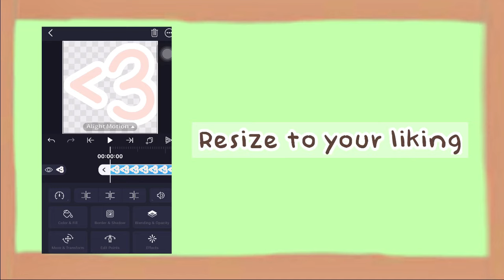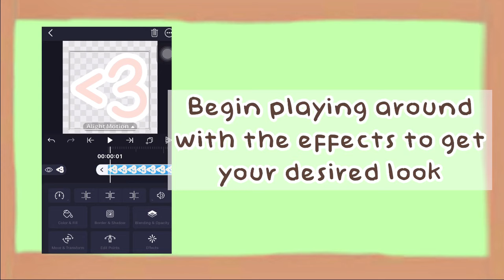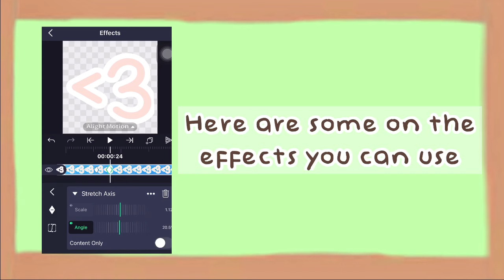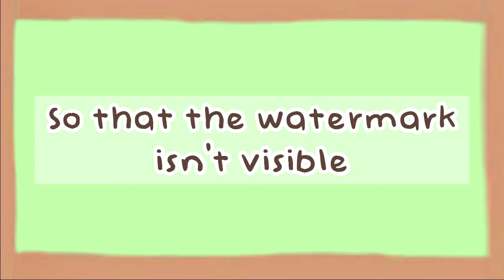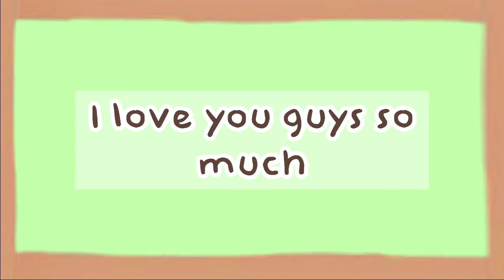how to make moving/motion emojis 🍃 | Discord Tutorial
tags: discord bot tutorial greet leave message how to lexi welcome howto support server link tutorials with mimitutorial server serverbot best aesthetic  minimalistic cute ar shop auto responder economy direct image link imgur webhook webhooks template templates emojis emotes divider dividers affiliations affiliate affiliation topic channel add promotion promo grow owner